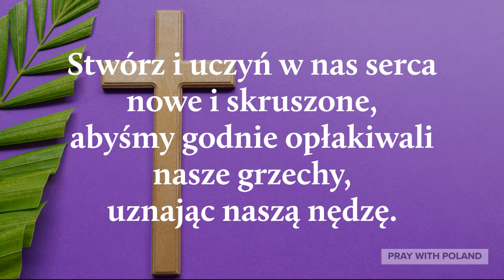Kolekta Anglikańskiej Środy Popielcowej | Modlitwa Na Środę Popielcową (Bez Muzyki)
Created By: Pray With Poland
Voice By: Pray With Poland
Created Using: Adobe, PrimerPro, AdobeExpress